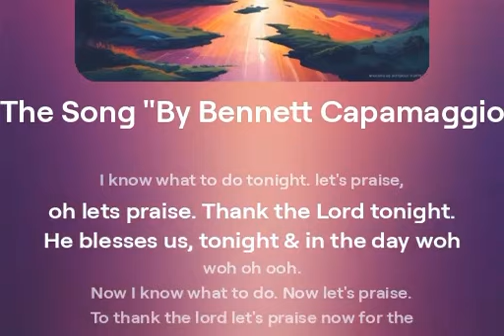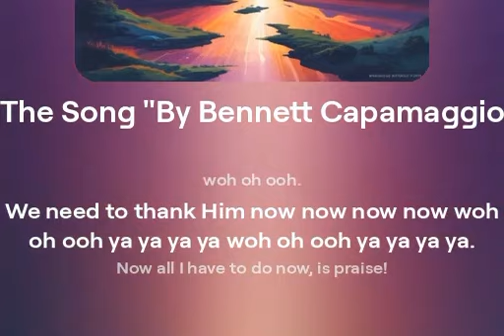The Song by Bennett Capamaggio